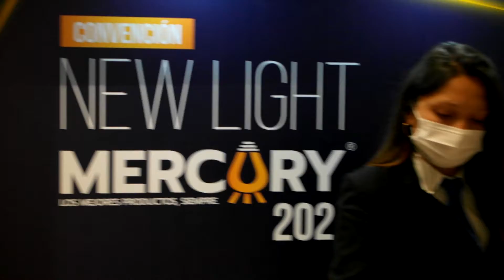Pillow - Convención New Light 2021 con Mercury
No está de mal recordar el propósito del equipo con una inspiradora historia del desafiante camino que recorrió un alpinista colombiano para alcanzar la cumbre del Everest. El perfecto abrebocas para alinear al equipo de Mercury para encontrar su equilibrio y reforzar los vínculos de colaboración.